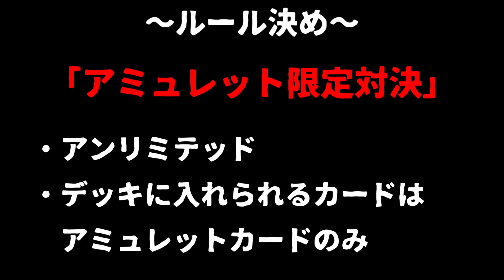【シャドウバース】アミュレットだけの戦いをしたらセラフに裏切られた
【特別ルール】
『アミュレット限定対決』
・アンリミテッド
・デッキに入れられるカードはアミュレットのみ
※ぐだぐだ喋っております。対戦だけ見たい方は2:02まで飛ばしてください。

ーその他オススメー
【シャドウバース】エンネアがずっといたら嬉しいと思ったけどあまり嬉しくなかった

【シャドウバース】シャドバの問題ならアキネイターに勝てるはず【クイズ】